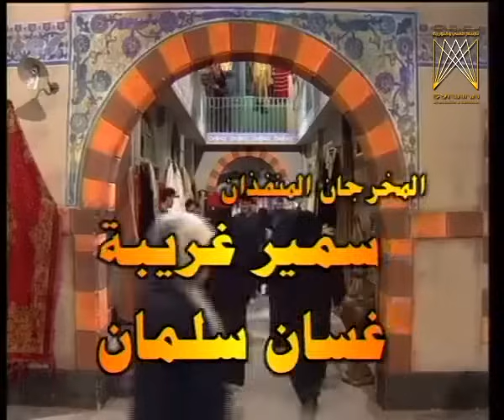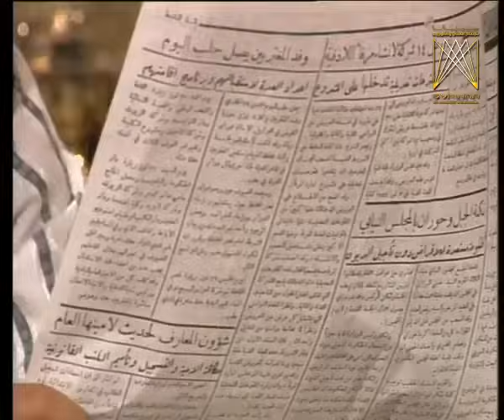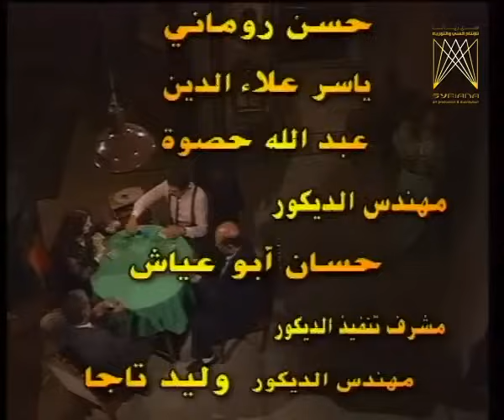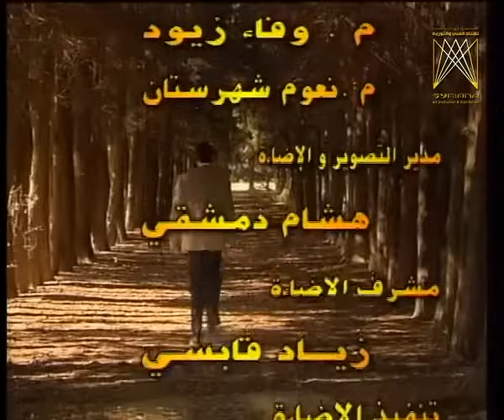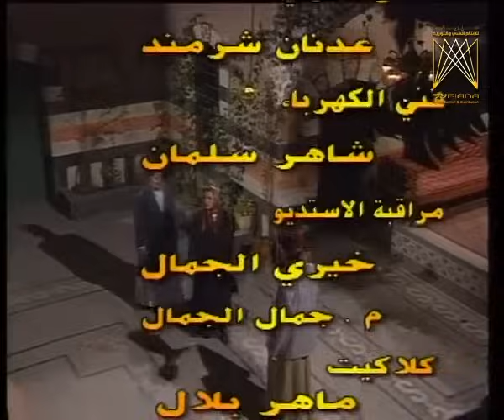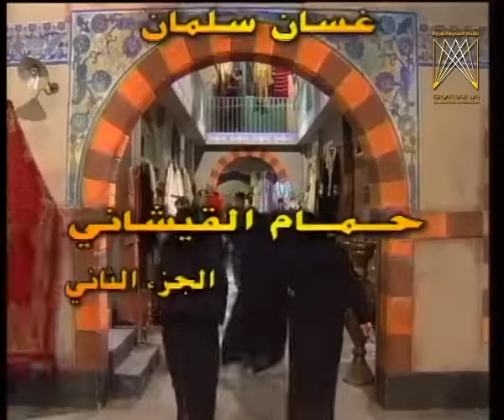مسلسل حمام القيشاني ـ الموسم 2 ـ الحلقة 2 الثانية كاملة | Hamam Alqishani - 2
دراما اجتماعية سياسية تجري أحداثها على أرضية تسجيلية لواقع من تاريخ سوريا منذ قصف دمشق والبرلمان قبل إعلان الجلاء بأشهر وحتى تسلم الكتلة الوطنية الحكم بعد سنوات.

بطولة | Cast

طلحت حمدي
سلمى المصري
امل عرفة
عابد فهد
سعد مينة
لينا حوارنة